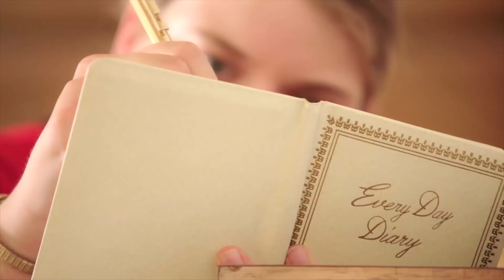The Young Hillary Diaries: Official Trailer | Lifetime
Young Hillary knows that running for student body president will be full of challenges, but it's a job she feels she was born to do.

Co-created by Mandy Fabian, Jessica Cabot, Celia Blundo, and Tyler Bourdeau. Directed by Mandy Fabian. Produced by Ricky Margolis and Simon Graham-Clare of Future Films.